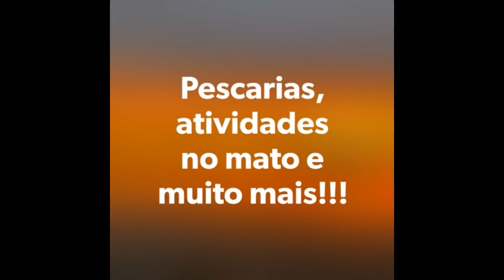Depois de um ano da soltura dos alevinos de trairão o resultado foi excelente.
Fizemos a soltura de trairão em vários açudes. Fomos testar e conferir em um dos açudes. O resultado foi excelente. Muito peixe e todos com ótimo desenvolvimento.